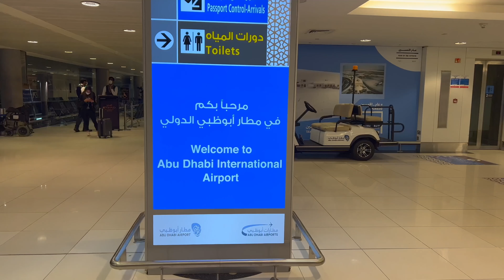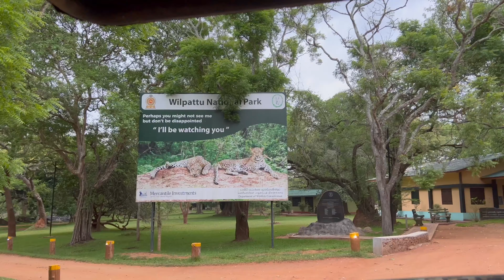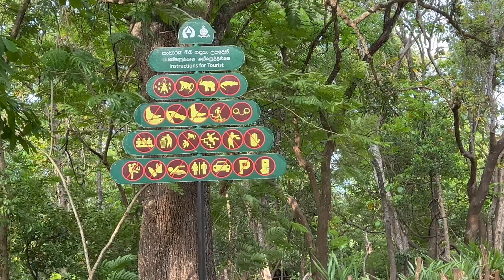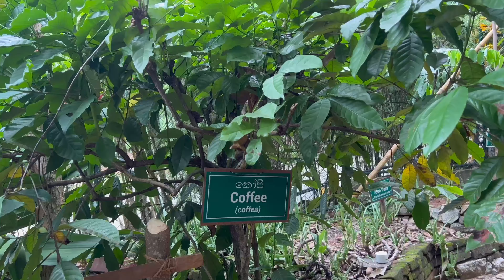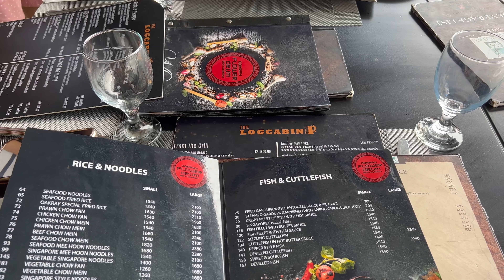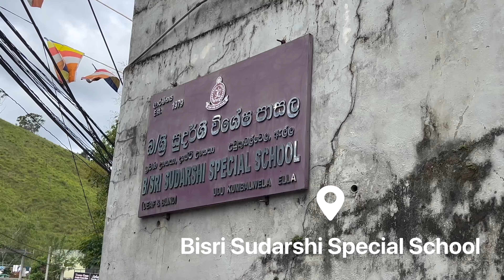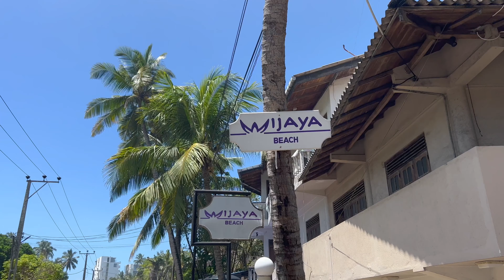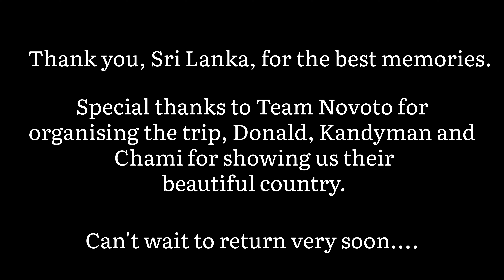11 days in Sri Lanka vlog | Visiting Sri Lanka during the economic crisis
I took a last minute trip to Sri Lanka and it turned out to be one of the best trips of my life.

The country is currently undergoing the worst economic crisis in history. But this doesn't mean that we shouln't visit - it means the opposite. The economy needs tourists now more than ever.

I hope this video will convince you to visit this beautiful country.

01:13 Colombo Airport
03:13 Negomgo Beach
04:06 Street food tasting
06:24 Lord's
07:41 Negombo fish market
09:27 Yapahuwa Fortress
10:40 Wilpattu
12:46 Wilpattu Safari
16:00 Ranmasu Uyana
17:53 Hotel Sigiriya
18:11 Pidurangala Rock
20:24 Sigiriya Cool Place
21:29 Elephant experience
22:46 Sigiriya Rock
23:57 Farm dinner
25:01 Dambulla Temple
28:11 Spice Garden
28:56 Kandy
31:09 Kandy market
31:39 Temple of the Sacred Tooth Relic
32:14 Kandyan dance
32:45 Arthur's Seat
32:51 Soul Food cafe
34:08 Rothchild Tea Centre
34:47 Damro Tea Plantations
34:45 Little England
36:05 Ella
36:46 Chill Cafe
37:46 Bisri Sudarshi Special School
39:25 Nine Arches Bridge
40:00 One Love Cafe
40:45 Diyaluma Falls
42:10 Unawatuna
43:44 Wijaya Beach
44:05 Stilt Fishing
44:57 Galle Fort
46:19 Happy Banana